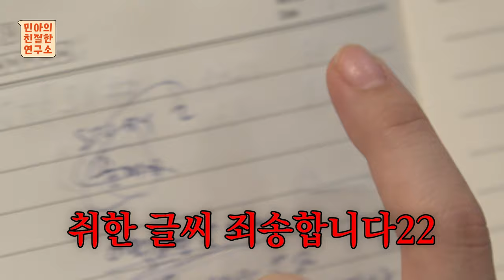※충격과 공포의 술깨는 민간요법 총출동※ 과연 효과 있을까? (겨드랑이 레몬, 피클즙 etc)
겨드랑이에 촉촉하게 레몬 바르기🍋?
동의보감에 나왔다는 숙취해소법😵‍💫?

특이하고 괴랄해보이는 세계의 민간요법
정말 효과가 있을까🤔

면허 취소 수준으로 만취한
연구소장 민아의 친절한 연구👩‍🔬
과연 무사히 마칠 수 있을지..

0:00 인트로
0:15 오늘의 연구 주제
0:31 찐 오프닝
2:19 동의보감 민간요법
3:34 세계 민간요법 1탄
3:59 세계 민간요법 2탄
5:19 소금물로 양치하기
5:58 세계 민간요법 3탄
6:38 연구 결과